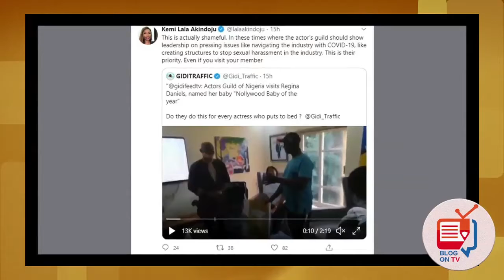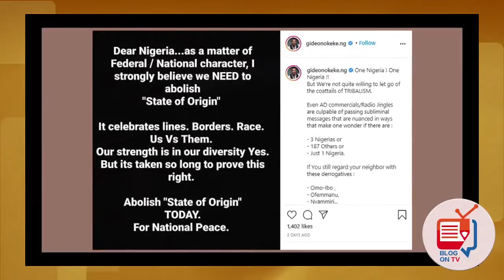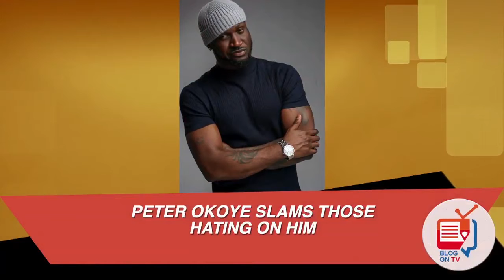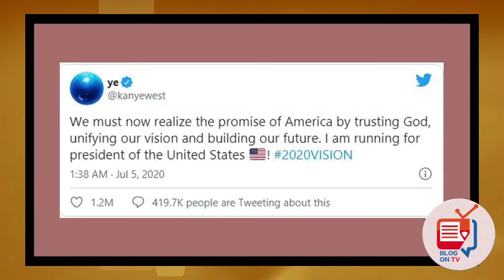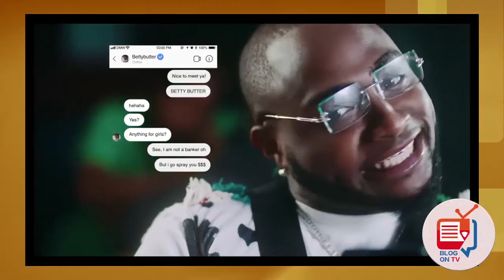BlogOnTV EP157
It was indeed a busy week in the world of your favourite celebs and we've compiled it all for your entertainment pleasure. From Lala Akindoju lashing out on the Actors Guild of Nigeria for paying a visit to new mum Regina Daniels down to Peter Okoye sounding off that he's made for life even without the support of Nigerians. Catch it all on BLOG ONTV